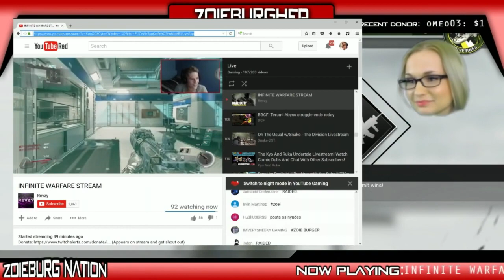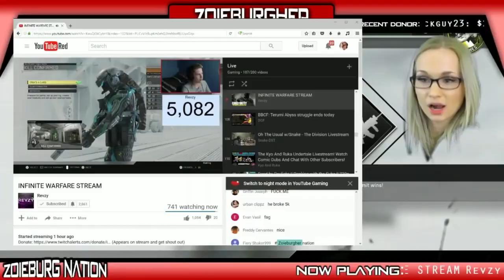ZOIE BURGHER RAIDED US ON STREAM...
Thanks To Zoie For Helping Ryder Out!